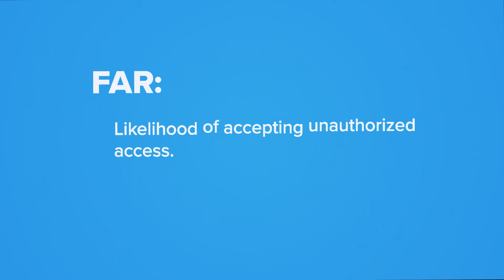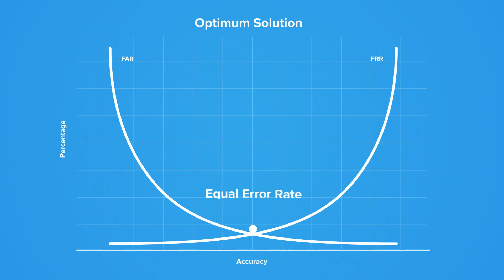Authentification biométrique de Kensington - démystification de la protection antibrouillage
Technologie antibrouillage

Les résultats surpassent les normes de l’industrie pour les taux de rejets erronés (TRE) et les taux d’acceptations erronées (TAE).